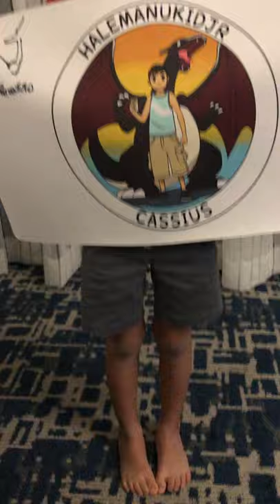Masakazu Fukuda Auto Signing Pokémon Dallas Regionals 2020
some of the largest and most detailed sketches of the weekend